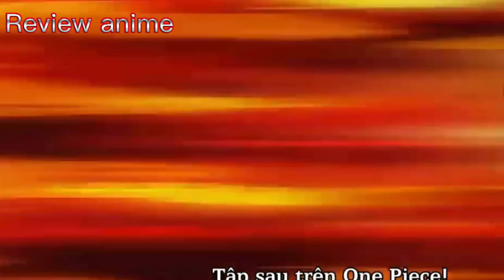One piece/Tập 1053 wano quốc💀/Review anime ☠.tập mới nhất 2023